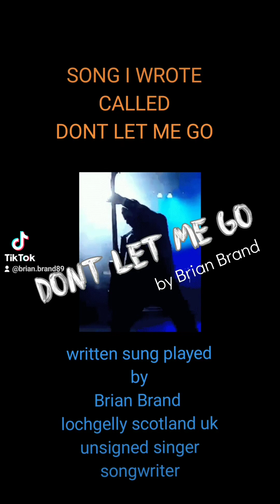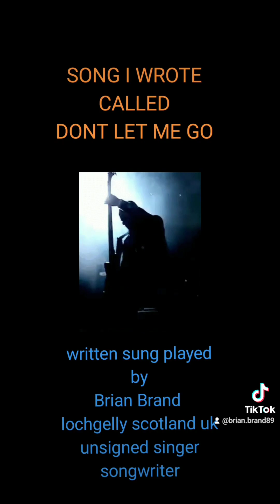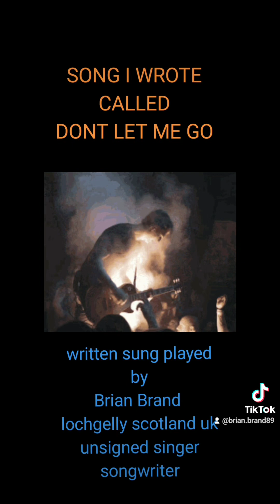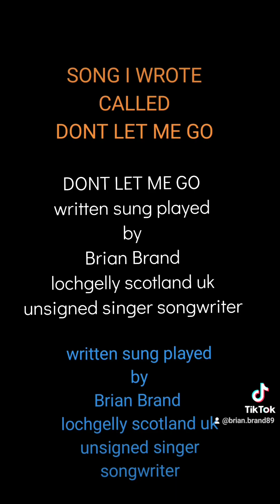dont let me go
Rock pop song i wrote about a relationship breakup